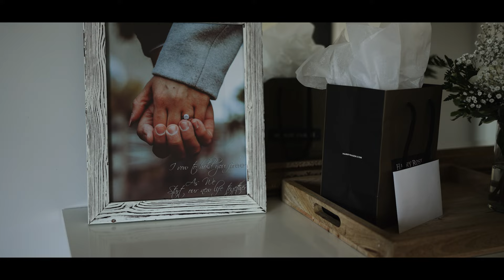Chateau Laurier Wedding Film l Cristina + Antonio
My first Chateau Laurier wedding film was challenging at times but in the end it was all worth it. Cristina and Antonio met at a bar and locked eyes. After a few dates Antonio knew she was the one when he discovered her mutual love for pizza and music which is pretty much what Antonio is all about. Antonio and Cristina actually messaged me a few weeks before there wedding because the videographer they booked cancelled on them (what a guy) but that's ok because we were meant to cross paths. Check out my little story on my first Chateau Laurier wedding film.

The first time we met was at a Starbucks and we sat and spoke about music for 30mins before we ever talked about there wedding and that's when I knew we vibed. Antonio's and Cristina's love felt genuine and very natural on camera. I would even say they gave me straight up model vibes. It was super easy capturing them and I'm glad the stars aligned for us to work together. My one complication with this wedding was getting a custom to the downtown lifestyle again. Being from Toronto the hustle culture of being downtown is something I'm a custom to but not since I've been to Ottawa. The reason this caused problems for me was because I wasn't super familiar with the city and I had trouble finding parking before the photo session. The parking center was not working because ya know.. technology. I left without paying for my ticket because I couldn't miss the photo session and although in the end I ended up getting a ticket I cant complain because some of the shots I got were awesome.

Narsete photography were awesome to work with. They actually threw me off in the beginning when they walked into the grooms house dressed in long black coats (gave me straight up secret agent vibes). Don't let the appearance fool you though they were super nice people and they also own a restaurant in Ottawa if you wanna check that out. The venue itself was a first for me. I actually passed it a few times but never been inside. The Chateau Laurier gives me old school 1940's hotel vibes. Its also oddly quiet for being so close to so much noise. Its truly an experience staying at this hotel. After shooting here twice I can say that if you want a more posh regal or luxury look to your wedding then this is a good place for it. From the high ceilings to chandeliers its a whole vibe that you will only get at this hotel when looking for a downtown Ottawa venue.

This circumstances on booking this wedding came down to a wedding vendor who refused to take care of there client during hard times. The pandemic has put everybody in a weird spot where there's a lot up in the air. However being in a service based industry its in our best interest to serve as best as we can. I was super glad that I was able to be present for this wedding. It took a chain of events for us to manage working together but I'm glad Cristina and Antonio found me when they did. To the videographer that passed on them its a shame because they are a super cool couple. In the end that videographers loss was a gain for me and this was a wedding I'll always be grateful that I had the opportunity to document this magical love story for my first Chateau Laurier wedding film.